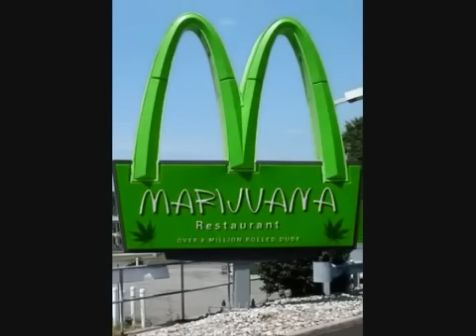Safety Dance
Fan made. All images found using google images search ^.^'. okay so audio has been removed but if you play the Safety Dance by men without hats at 4 seconds (right as first pic is done flipping over) you should be right in tune with the vid...unless you get a wrong mp3...

changed the song to keep it on it is now seether - fuck it

i have been touched. by the youtube nazis...